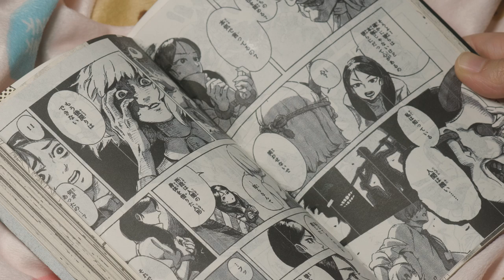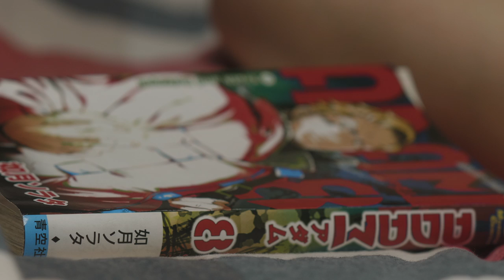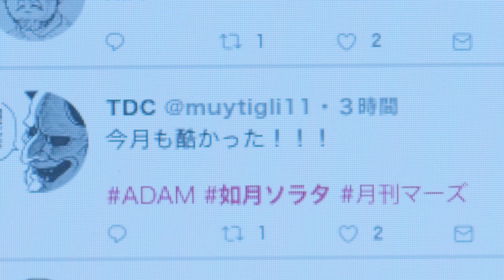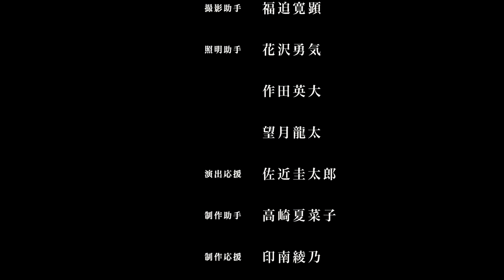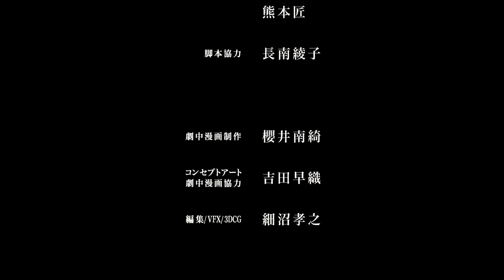ショートドラマ「abduction」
出演：田中克憲、田口ゆたか、奥咲姫、松永毅、宇海凛、苑花奏、福原佑樹
監督・脚本・編集・VFX：細沼孝之
撮影：岡田恭平
助監督：武田佳倫
照明：佐伯洋志
録音：鷹濱欄
製作協力：パル企画
製作：テロワール

あらすじ
如月ソラタは、連載を持つ漫画家である。如月は偶然にも、自分のファンたちのオフ会が開かれることを知り、身分を隠してオフ会の開かれる店で聞き耳を立てていた。そこでは如月作品の話題で談笑していたものの、次第に如月への批評へと変わっていく。耐えかねた如月は正体がばれることも顧みず怒鳴り散らすが、その刹那、様子がガラリと変わり不可解な現象が起こり始め・・・

概要
ワークショップで製作した短編SF作品です。
ワークショップ全12回で、本読み・演出・撮影・上映会を行っています。